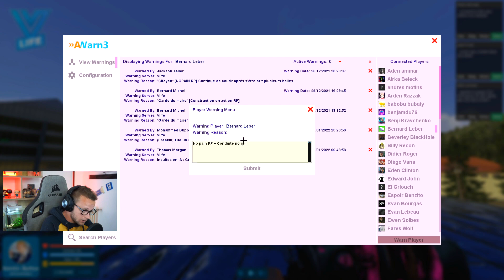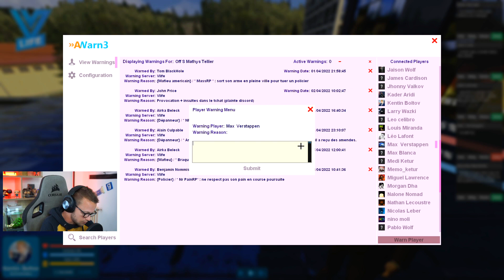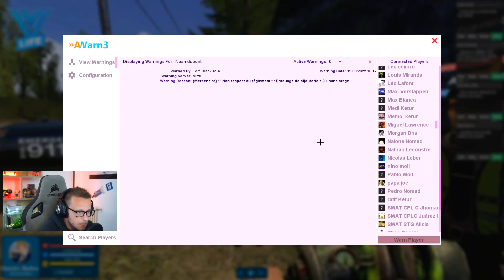GROSSE INSULTE GRATUITE - GMOD ADMIN RP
Nouvelle vidéo en ADMIN sur GMOD DARK RP sur VLIFE !

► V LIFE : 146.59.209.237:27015